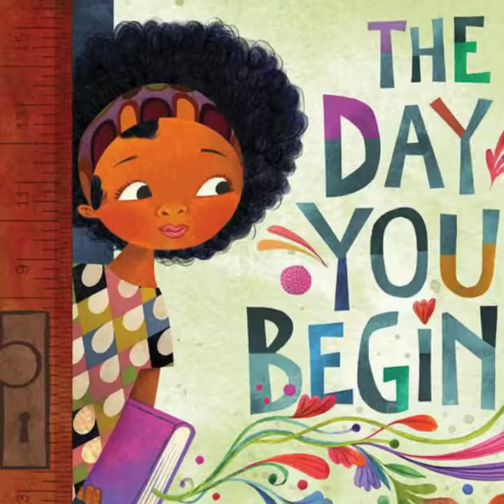Perfect Harmony Preschool -Book Recommendations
We are dedicated to providing a warm and inviting atmosphere that allows children to develop at their own pace.  We believe that children need to have a positive self-image.  We foster that image, along with their developmental growth in the areas of intellectual, social, physical, and emotional skills, through a variety of group activities, individual play, and quiet periods.  Our program makes use of many play and learning materials that help the children gain confidence in their abilities to do and make things

6379 Suitland Rd
Suitland, MD 20746
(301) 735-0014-